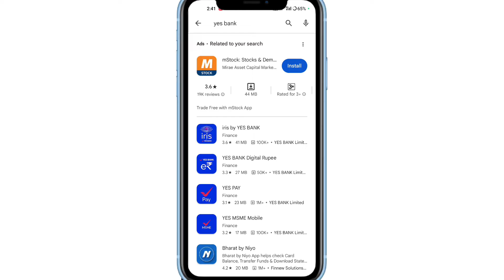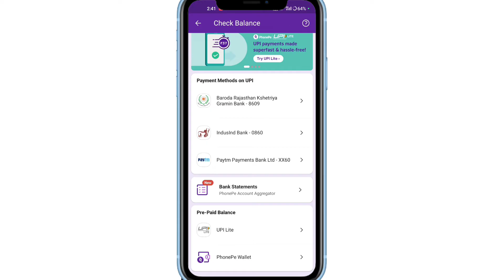Yes Bank Ka Account Balance Kaise Check Kare | How To Check Bank Balance in Yes Bank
WhatsApp channel How to Check Yes Bank Balance |Yes Bank Balance Check Number |Yes Bank ka balance kaise check Kare

1) yes bank ka balance check kaise karen.
2) How To Check Yes Bank Balance.
3) yes bank ka balance check karne ka number
4) yes bank balance enquiry by missed call,
5) yes bank balance enquiry number.
6) Yes Bank
7) How can I check my yes account balance by Miss call?
8) Yes Bank Balance Check Toll Free Number.
9) How can I check my yes balance by SMS?
10) Yes Bank Account Balance Check Number.